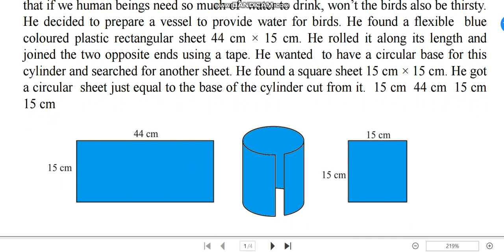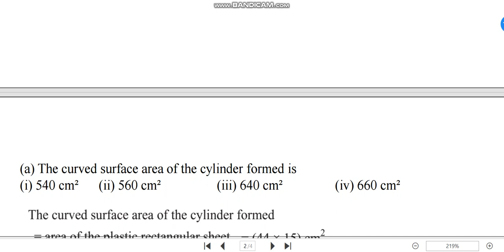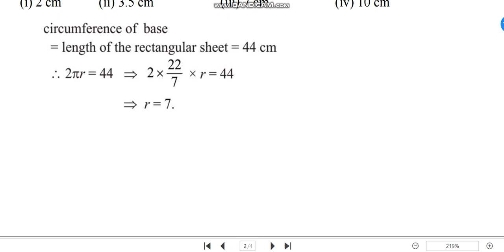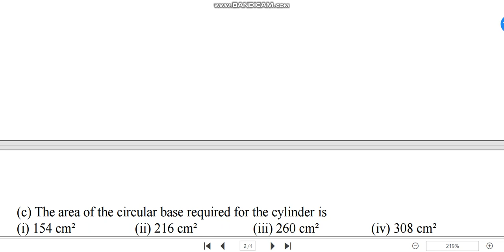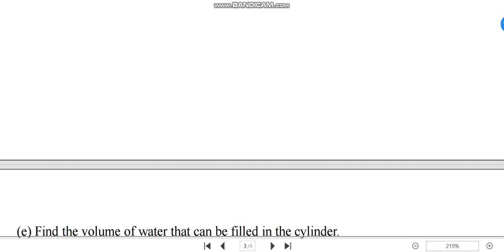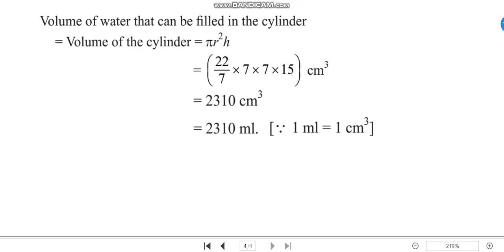CASE STUDY QUESTION 17